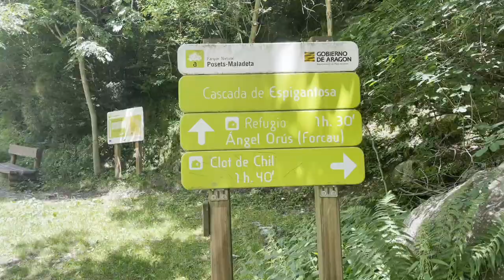Cresta de ESPADAS⛰ (Posets)🏔. FUNAMBULISTA 4K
Punto de partida y llegada: Eriste (Huesca).
Distancia aprox: 19 km
Desnivel positivo aprox : 2.050 metros.
Nivel de dificultad: PD en la cresta.

Ascensión de la cresta de Espadas desde ERISTE , recorriendo los 6 tresmiles que componen la cresta :
Diente Royo, 3.010 m
Pavots (Tucón Royo), 3.121 m
Las Espadas (Llardaneta), 3.332 m
Tuca de Llardaneta, 3.311 m
Tuqueta Roya, 3.273 m
Posets (Llardana), 3.375 m

El nivel técnico de la cresta es sencillo para escaladores acostumbrados al vacío y los precipicios pero puede intimidar a los montañeros sin costumbre en terrenos inseguros y vertiginosos.

🔥 SIEGUENOS EN INSTAGRAM: @Televiajar

⛰El material que usamos en la montaña ⛰:

⛑Casco Sepe ( EL MAS LIGERO DEL MERCADO)
🙂Casco Laura

🌧Chaqueta Goretex

🥾Botas semirigidas
🥾Botas de verano GTX

🦆Chaqueta de plumas

🧤Guantes gordos
🧤Guantes finos

 😴VIVAC o ACAMPADA⛺️

❄️El saco de invierno
☀️El saco de verano
⛺️Nuestra TIENDA DE CAMPAÑA
⛺️Antes teníamos esta

🐺 Kit de supervivencia:🐺

💧Filtro de agua

🔋Baterias externas

🔥Un fogon mejor que el mio

😁Libro de los Pirineos para peques